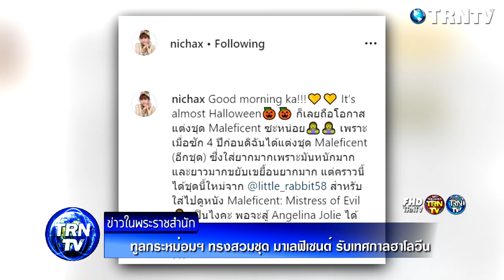ทูลกระหม่อมฯ ทรงสวมชุด มาเลฟิเซนต์ รับเทศกาลฮาโลวีน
ทูลกระหม่อม – วันที่ 21 ต.ค. ทูลกระหม่อมหญิงอุบลรัตนราชกัญญา สิริวัฒนาพรรณวดี ทรงโพสต์ภาพและข้อความในอินสตาแกรมส่วนพระองค์ ทรงสวมชุด มาเลฟิเซนต์ เสด็จไปทอดพระเนตรภาพยนตร์ มาเลฟิเซนต์ (Maleficent: Mistress of Evil)